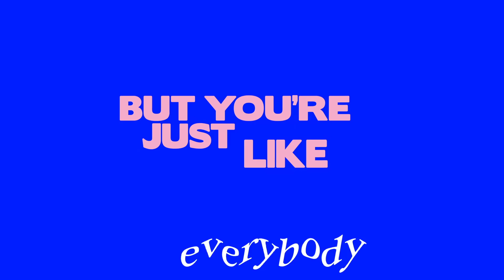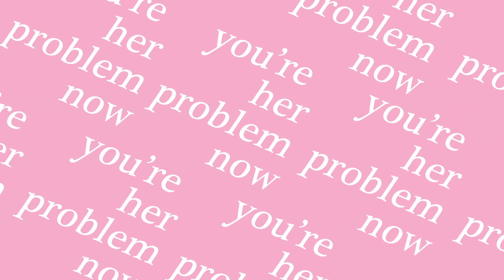Emma Blackery - Cute Without You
Official Lyric Video by Emma Blackery performing ‘Cute Without You’

Track produced by Toby Scott and Emma Blackery